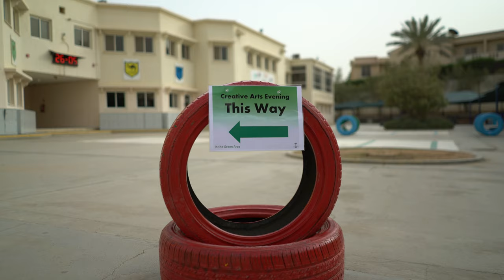Al Hamra Creative Arts Evening 2022